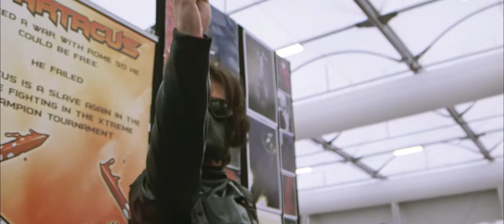Experience: Oz Comic Con 2014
In the third episode of 'Experience', we take a look at the return of Oz Comic Con 2014 in the Exhibition Centre at Glebe Island.

Like the music featured in this video? Head on over to Audio Jungle and grab them:

CREDITS:

CAMERA WORK:

Mark Kalinic

EDITING:

Mark Kalinic